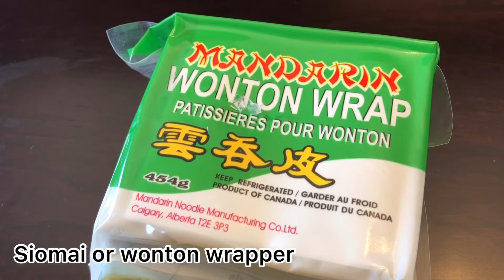Pork Siomai | Pork Dumplings | simple and quick recipe | Falcon Kitchen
Ingredients:
350g pork
300 g shrimp
1 onion
3 cloves garlic
2 tbsp oyster sauce
1 1/2 tbsp maggi savor
1/4 tsp salt
1/4 tsp pepper
1 egg
Wonton or siomai wrapper